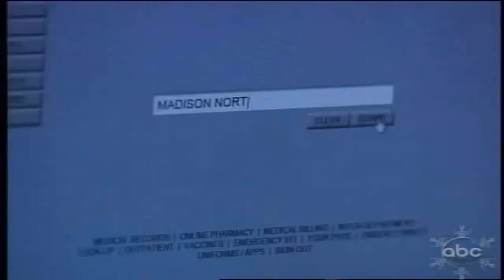AMC 12/20/10 Part 3